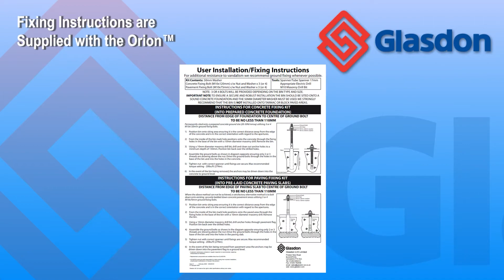Glasdon UK | Demonstration | Orion™ Storage Unit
For more information on the Orion™ storage unit or to buy, please

The Orion™ storage and display unit is a large forecourt bunker and display unit, ideal for supermarkets and forecourts. The Durapol material is low–maintenance with exceptional strength and long service life.
Orion's large display area allows easy access to goods and encourages customers to buy.

The Orion™ storage and display unit is manufactured from corrosion-free Durapol® Material, offering exceptional strength and a long service life. Commonly displayed products like screen wash and rock salt can be extremely damaging to metal display units - Orion™ is impervious, and can be easily wiped clean.

Orion™ is available with a choice of three cover options: without cover, for 24-hour sites; a corrosion-free Rollatec™ Material cover that provides weather protection and hides contents from view; or an aluminium shutter with Vandalex® Coating that provides extra security in areas where there is a high risk of vandalism.

Orion™ storage and display unit is available in a choice of standard or special order colours and can be extensively personalised with your company's choice of graphics. Optional promotional display points can be supplied with the unit to offer flexibility in advertising your sales promotions to customers.

The unit can be configured with or without a shelf, and an optional stainless steel hasp & staple lock for the covers adds extra security.